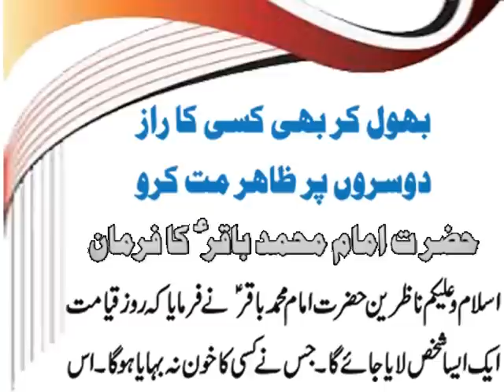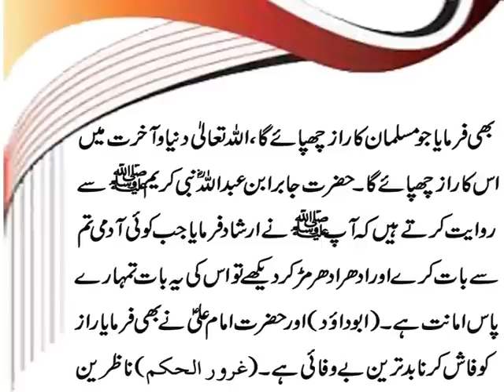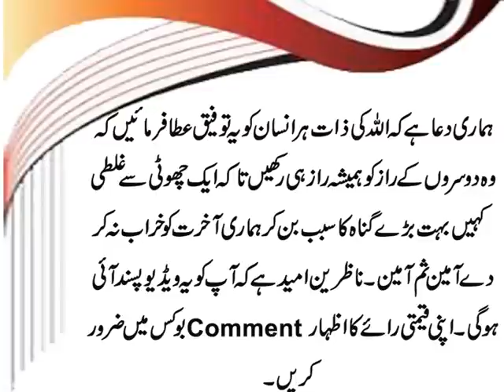Kisi Ka Raaz Fash Na Karo | Dosron Ki Baat Ko Secret Rakhna | Imam Muhammad Baqir A.S. Ka Farman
Aaj ki video mein ham Hazrat ImamMuhammadBaqir A.S. ka Farman e Pak or Hadees e Rasool S.A.W. aur Mola Ali A.S. k khoobsurat Qol Mubarik ki ru se apko bata rahe hain k dosron ki baat ko raaz mein rakhna kitna zaroori hai. Agar koi shakhs apna koi secret apko bataye to wo ap k paas amanat hota hai. Details k liye ye video end tak dekhen aur agar apko pasand aye to isay Like aur Share zaroor karen.